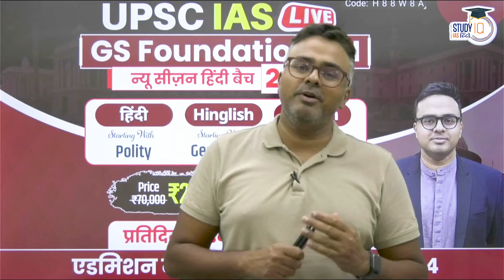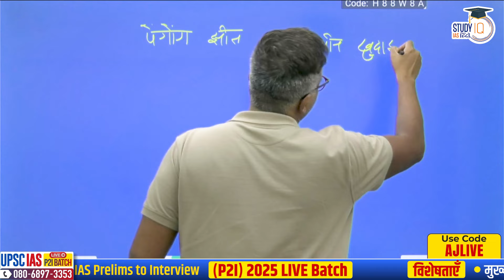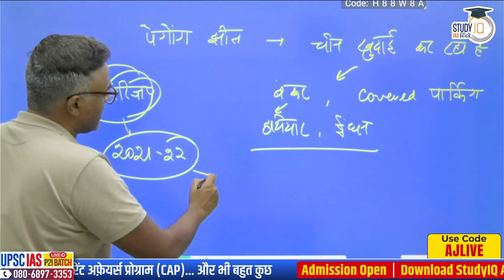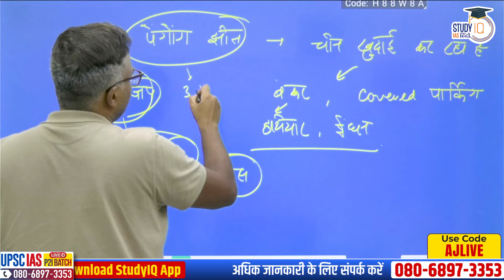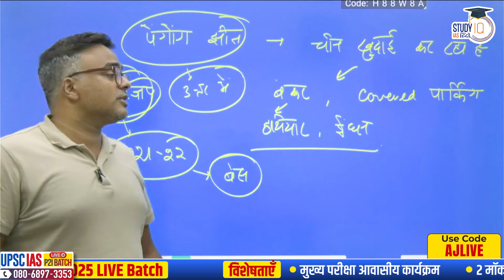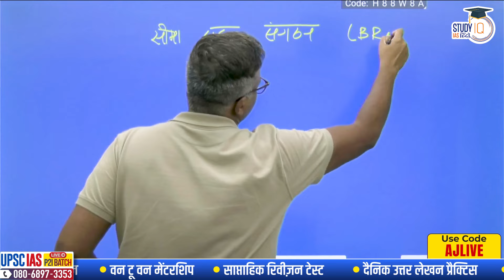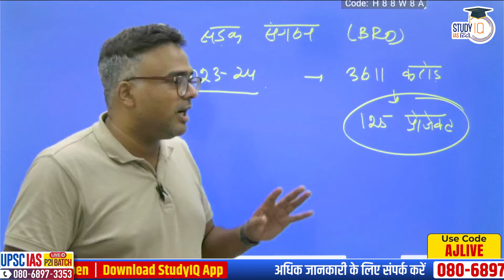Satellite Images Reveal China's Bunkers in Ladakh! l Atul Jain l StudyIQ IAS Hindi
UPSC IAS Live GS Foundation 2025 P2I New Season Hindi Batch 2
एडमिशन की अंतिम तिथि 10 जुलाई 2024 l बैच का समय शाम 6:00 बजे